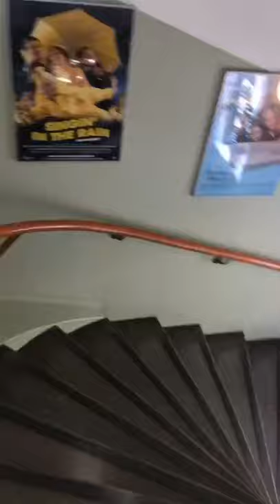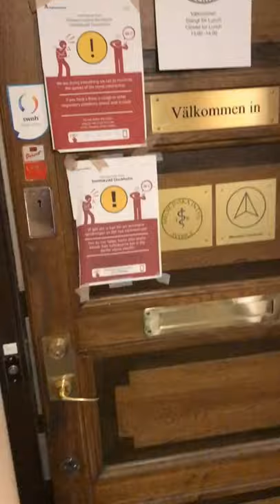200526 A DUSTY ATTIC, A GREAT VIEW, A CORONA TEST, AND CORONA, THE BEER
@christianhedenfeldt and I are at Oscarsteatern, vacuuming in the attic, where we store the costumes. Then we take a corona test. And then some beer.